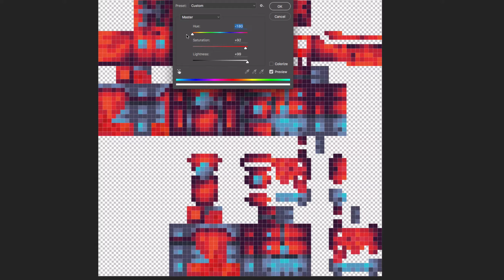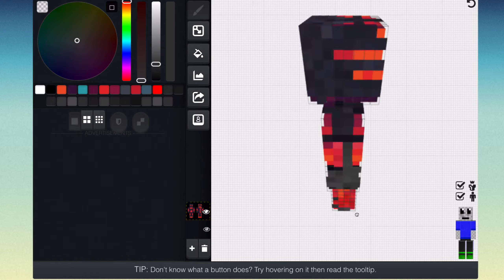Thoughtless Gaming Skin Edit - SpeedART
SUBSCRIBBLE!

 :D

FREE DOUGHNUTS!